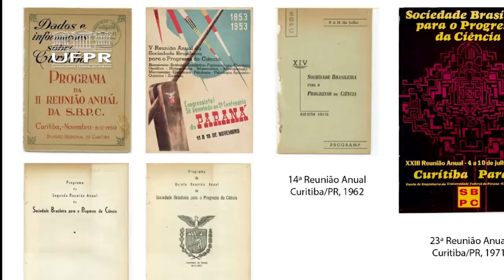Informa | UFPR vai sediar o maior evento científico da América Latina em 2023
A Reunião Anual da Sociedade Brasileira para o Progresso da Ciência é o maior evento científico da América Latina - e a UFPR vai sediar a 75ª edição desse encontro em 2023! A programação do evento contará com mesas redondas, conferências, bate-papos e cursos abertos à comunidade!